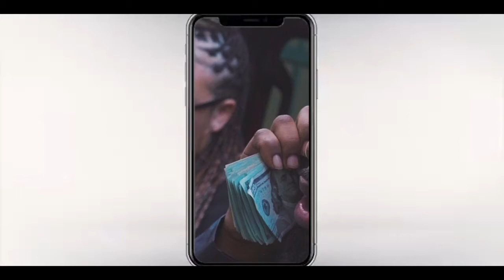Gwalla 33 - Easy Call (Official Music Video)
STL native Gwalla33 releases his new music video performing EasyCall.

2019 Boundless Music Entertainment